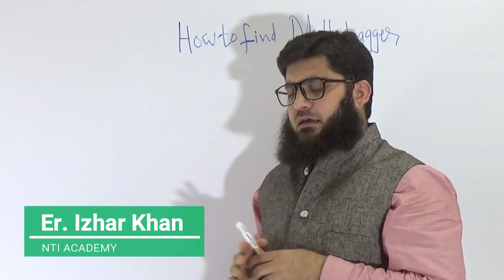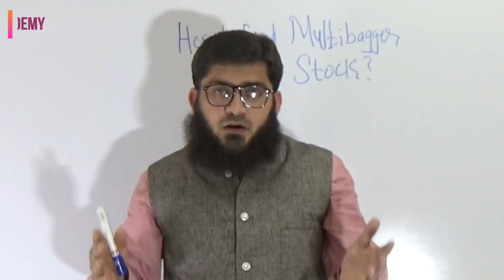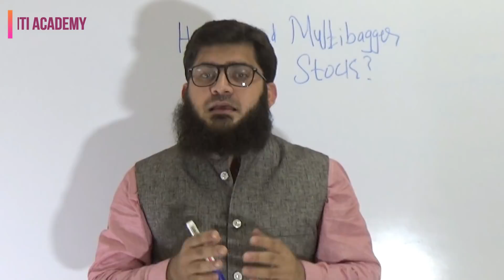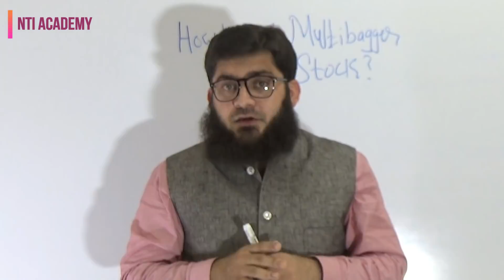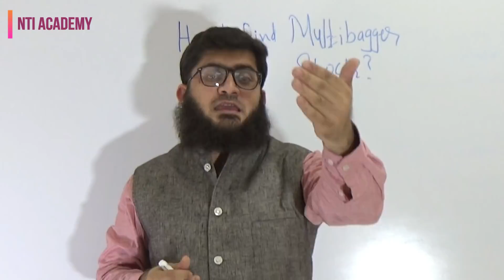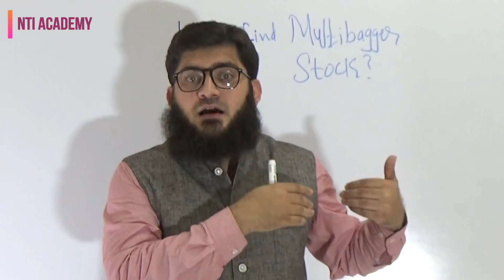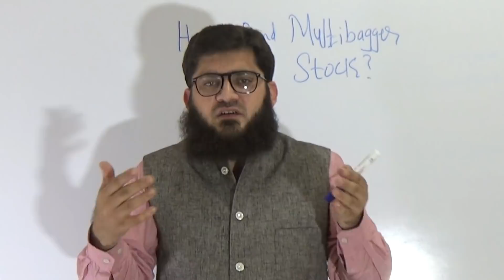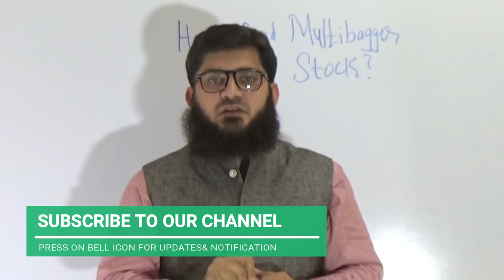How To Find Multibagger Stock?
NTI ACADEMY and NTI Finance is founded by Er. Izhar Khan who is an Engineering Graduate from University of Mumbai, India and Postgraduate from world renowned Institution University of Glasgow, UK.

Right after Engineering he worked as lecturer in Saboo Siddik College of Engineering for a short period for a year and half. He also has rich experience in the corporate world in Multinational corporations. He has won several accolades including IBS Australia Scholarship, Country Scholarship from University of Glasgow, Global Leadership Experience (UK), Award of Excellence in Wealth Management, Camaraderie and many more.

His Interviews and articles have been published in many leading newspapers and Magazines like Daily Urdu Times, Inquilab, Rashtriya Sahara, Mid-Day, Hindustan Times, Young Indian Professionals, Maeeshat and many more.

He has delivered lectures across India in Mumbai, Pune, Hyderabad, Delhi, Aligarh, Lucknow and many other cities of India in Top Ranking institutions such as Osmania University, Jamia Millia Islamia, Aligarh Muslim University, Integral University and many others.

Why NTI?

India is one of the fastest growing economies in the world with GDP growth rate of more than 7%. As per the latest reports India’s economy is expected to reach $7 trillion by 2030. The expectation and projections always does not become reality because if we look at education system and graduate employment rate will leave us disheartened. Today as per Statistics more than 60% of Indian graduates are unemployable. Despite the fact that India is one of the youngest countries in the world with average age of 29years It is challenging task for the government to create employment opportunities for these individuals.

Many of our graduates fail to make proper career decisions which makes them suffer at later in their career about their growth and career path.

NTI Academy is into skill based training especially in the area of finance and technology. We believe that India desperately needs skill based training pedagogy to produce talented and skilled manpower for better economic growth. Having worked and dealt with large clients in different capacity has given us tremendous knowledge about Finance and other industries with Reliance Industries, IRB , HCC, Reliance Communication , Lavasa Corporation , Citi Bank , Fino and many more and in different countries India ,UK and  Australia. We would like to share and impart our knowledge to upcoming generation to prepare them for real world.